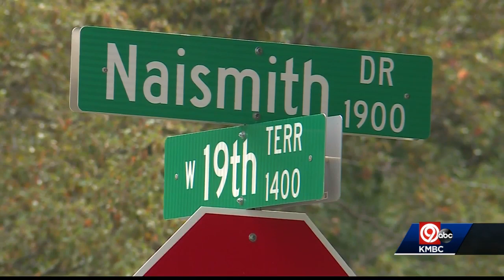Man sought after donation boxes stolen from Lawrence Islamic Center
Police in Lawrence, Kansas, are asking for help in identifying a man suspected of stealing donation boxes from the Lawrence Islamic Center.